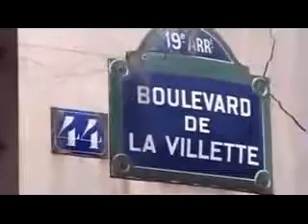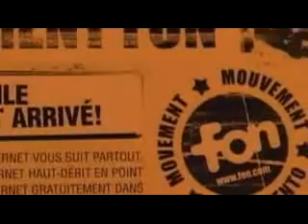FON on BBC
This is an interview about FON at BBC